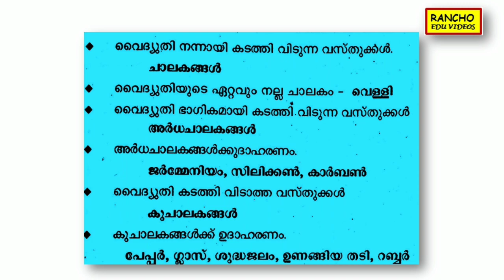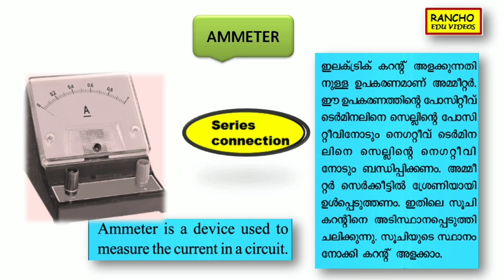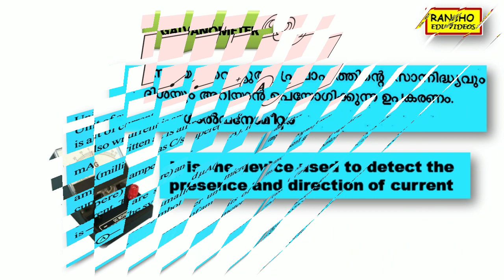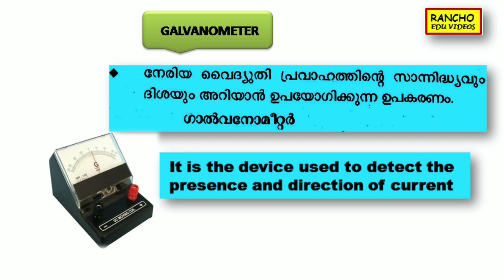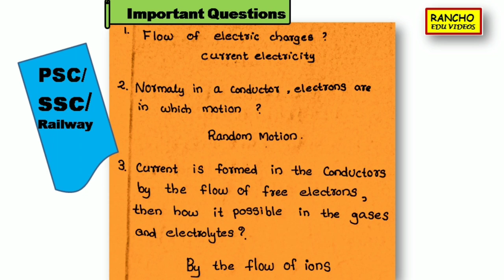വൈദ്യുതി (CURRENT) part 2 | PSC | SSC | RAILWAY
PHYSICS (മലയാളത്തിലും ഇംഗ്ലീഷിലും) | SCERT | NCERT text book based lessons and previous year questions also added.